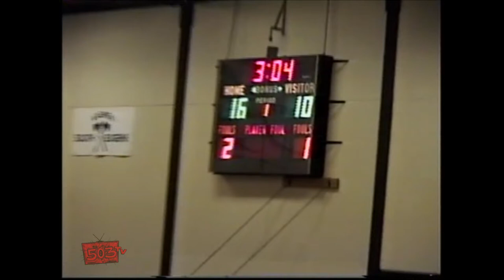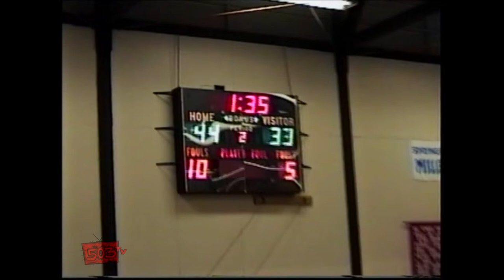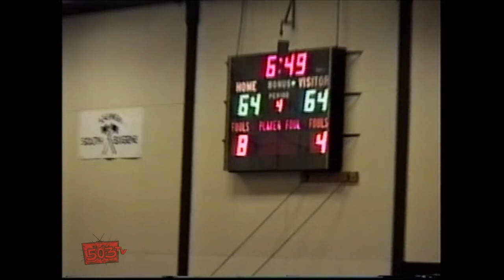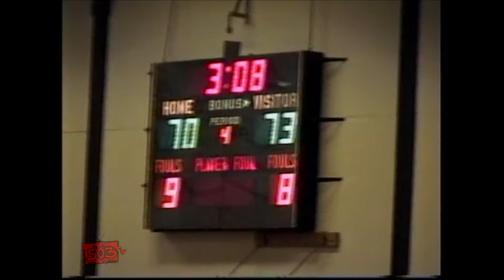Cisco Kids v TripleThreat